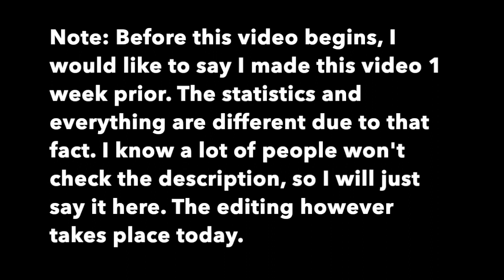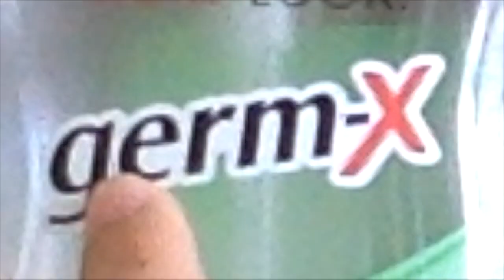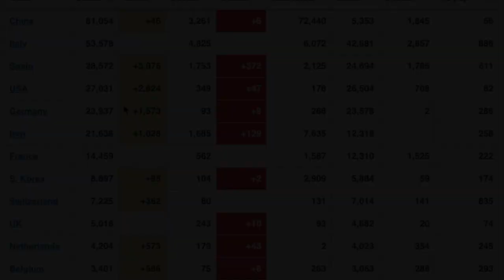My Thoughts on Coronavirus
In this video, I am talking about the Coronavirus. It should hopefully eventually end. Also if you are reading the description, Note: This video takes place 1 week prior. So the statistics and a lot of things are different. (Note: English captions are available.)
Video: Talking Twin Babies - OFFICIAL VIDEO - PART 2 (jayrandall22011)
Note: Auto-scripting is dumb so the subtitles are screwed up. I didn’t feel like changing it again.